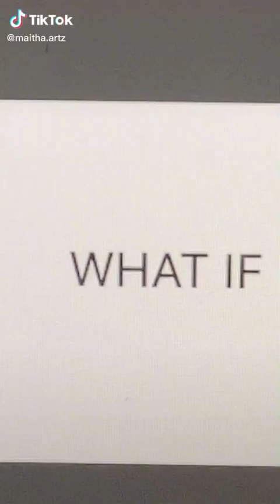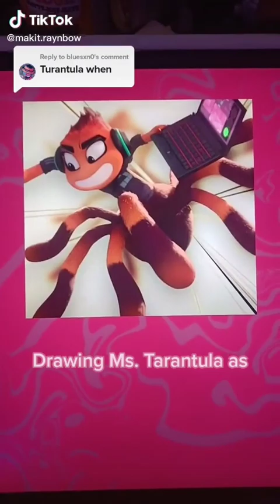The Bad Guys - TikTok Compilation 2022 #27